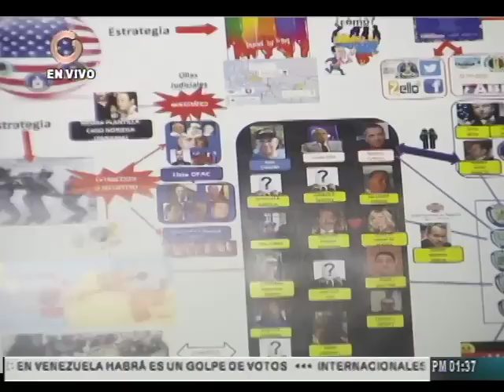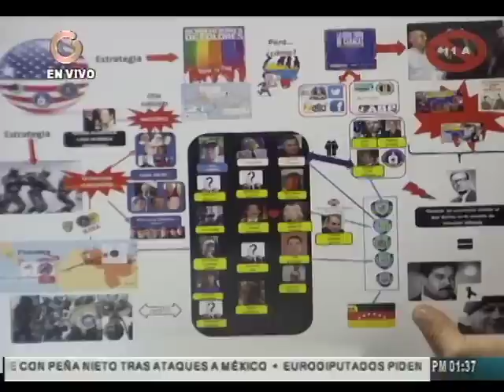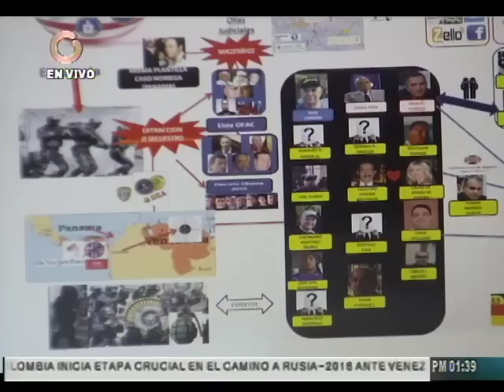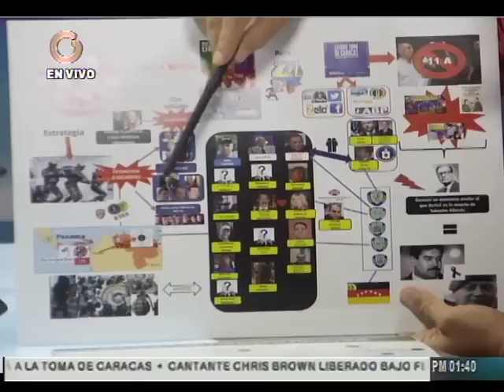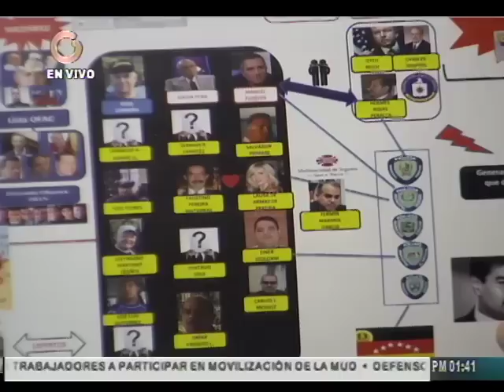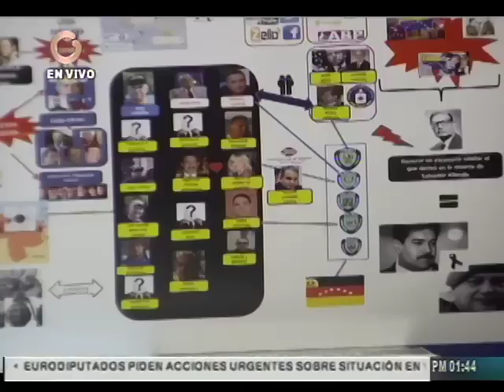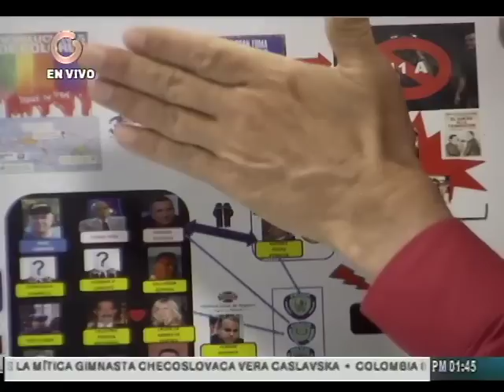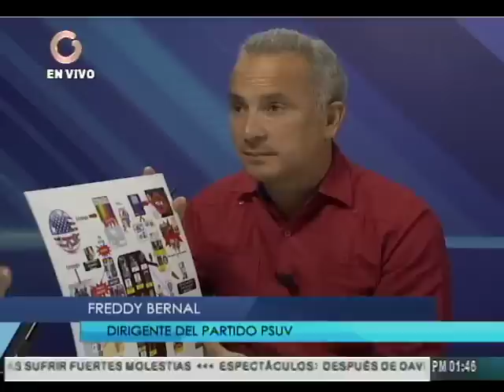Bernal: El escenario se me parece mucho al 11 de abril de 2002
El dirigente del Psuv, Freddy Bernal, señaló este miércoles en entrevista en el programa Vladimir a la 1, que la oposición venezolana pretende llevar a cabo un golpe de Estado con la movilización convocada para este jueves 1 de septiembre.